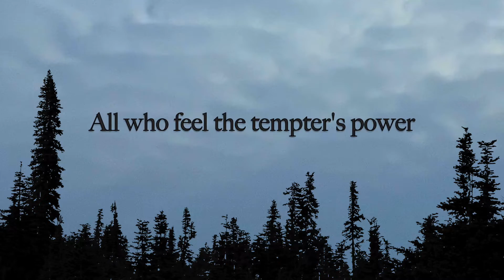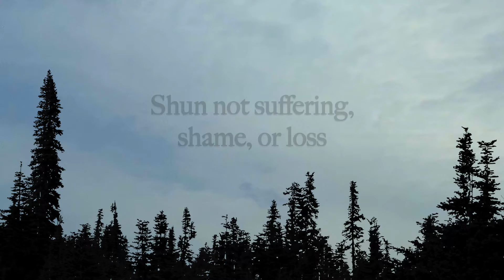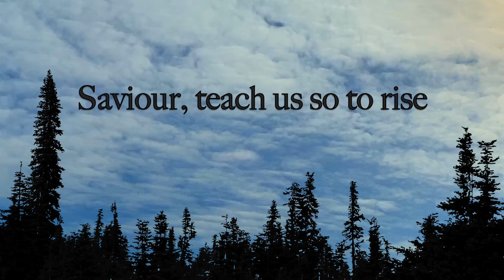Go to Dark Gethsemane - Good Friday Hymn with Lyrics Onscreen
A very sombre and meaningful hymn, usually sung on Maundy Thursday or Good Friday, or any time during Lent!

This song is available off of my Hymns of Good Friday album!

If you enjoyed this song, consider saving to your favourite Sunday or Inspirational playlist on Spotify or Apple Music to listen again in the future and help these songs reach more people. Even if your playlist has even just two likes or if it's just for you to listen to, it does actually help so much with the song getting heard by others, and also makes my day to see that people are enjoying it in their everyday lives.
I also make custom hymn videos by request- just let me know what I might be able to do for you!

Lyrics - [ELW 347]

1 Go to dark Gethsemane,
all who feel the tempter’s pow'r;
your Redeemer’s conflict see.
Watch with him one bitter hour;
turn not from his griefs away;
learn from Jesus Christ to pray.

2 Follow to the judgment hall,
view the Lord of life arraigned;
oh, the wormwood and the gall!
Oh, the pangs his soul sustained!
Shun not suff'ring, shame, or loss;
learn from him to bear the cross.

3 Calv'ry’s mournful mountain climb;
there, adoring at his feet,
mark the miracle of time,
God’s own sacrifice complete.
“It is finished!” hear him cry;
learn from Jesus Christ to die.

4 Early hasten to the tomb
where they laid his breathless clay:
all is solitude and gloom.
Who has taken him away?
Christ is ris'n! He meets our eyes.
Savior, teach us so to rise.